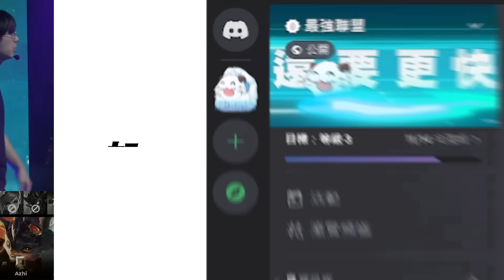PSG vs SHG PSG超進化上輔二人組開秀！Azhi、Woody大放異彩！Game 2 | 2024 PCS夏季季後賽